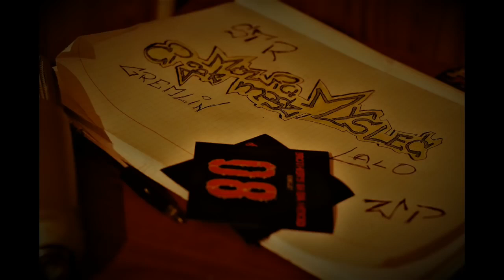MÓWIĄ CI JAK MASZ MYŚLEĆ feat. LALO prod. KubaKdoT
Marrcvs
@Marek@ NicBezWas@
Szlachetny
Ma usposobienie dość ryzykowne
Zna się na ludziach
może rozwinąć wielką potęgę
Wiara czyni Cuda że nam się uda
 Prawdziwy i Szczery Przekaz Gangsta Hip-Hop Polish
Brak komercji Prawdziwy i Szczery Przekaz Pozdrowienia z Mazur
Legend Gangsta
Warmińsko-Mazurskie, Polska
Nie błagaj o szacunek.
Nie błagaj o uwagę.
Nie błagaj o miłość.
Nie błagaj o to, aby ktoś został przy Tobie.